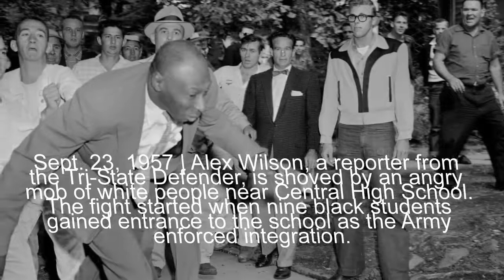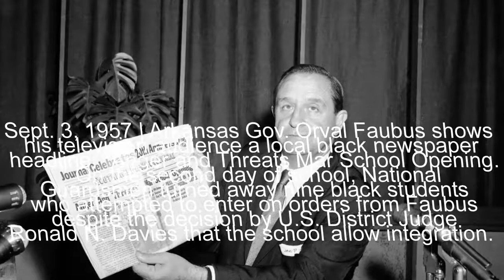Remembering the Little Rock Nine | NCB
As the South clung to Jim Crow laws, nine students integrated Little Rock’s Central High School in September 1957.